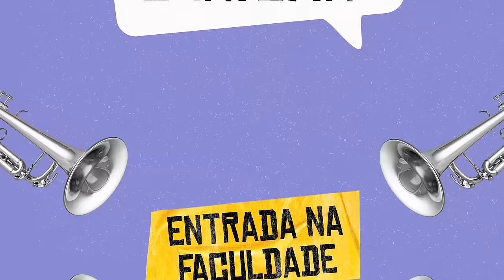Como se preparar para o Enem 2022 com o Enem Action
O Enem Action é uma plataforma completa e gratuita de preparação para o Enem. Contamos com vários conteúdos feitos pensando em você! Videoaulas, simulados, atividades, teste vocacional….ufa! MUITO conteúdo para sua jornada pré Enem ser a mais incrível possível. Cadastre-se!